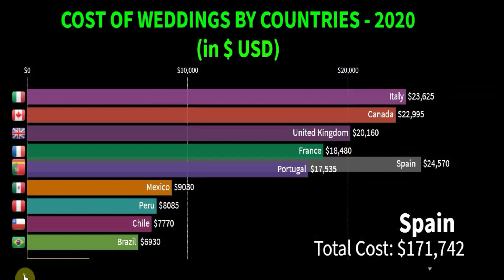Cost of Wedding by Different Countries | 2020 | Average Cost | Indian | Destination | Top 15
Cost of Wedding by Different Countries | 2020 | Average Cost | Indian | Destination | Top 15 | All Worlds Data

Are you planning a wedding in 2020/21 and how much are your planning to spend.

This bar chart race ranks the average cost of wedding by countries in 2020

We love making these videos. Every video we make takes hours of creating and editing. We research and analyze the data in detail to bring you these rankings.